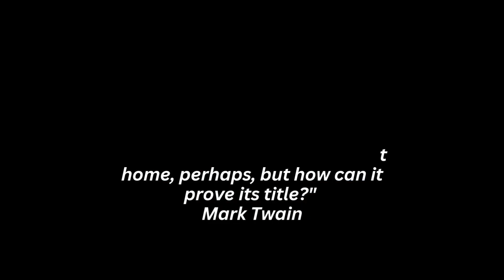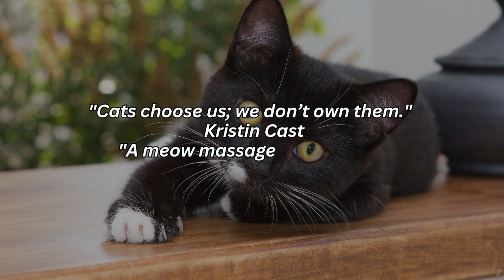Amazing quotes about cats that capture their charm, mystery, and playfulness